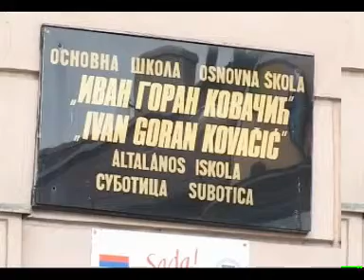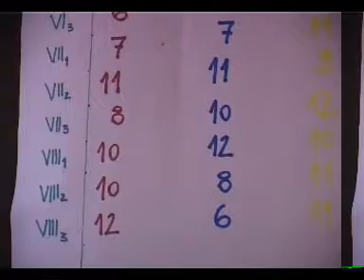Đački parlament škole Ivan Goran Kovačić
U osnovnoj  školi "Ivan Goran Kovačić" Subotica  od nedavna realizuje se jedinstvena takmičarska akcija -- „Izazov".

        O takmičenju i drugim akcijama Đačkog parlamenta,u prilogu.